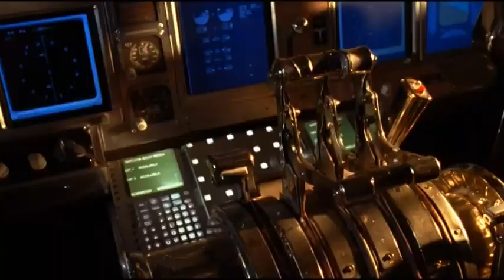Soul Plane (2004): Secure da Cockpit Homie!